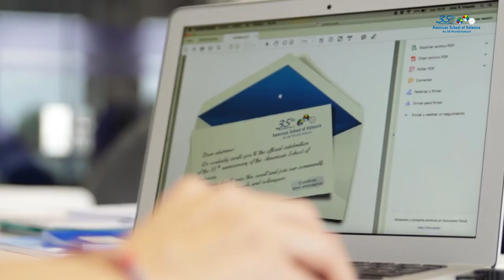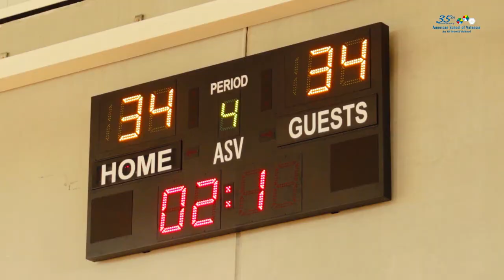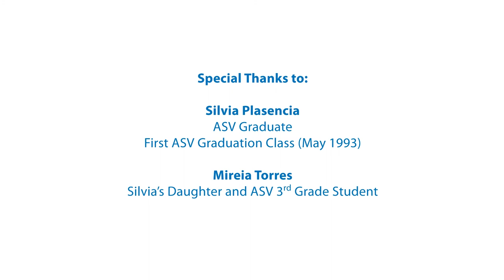AMERICAN SCHOOL OF VALENCIA. (Corporativo)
ASV Values es una producción audiovisual realizada para desatacar los valores presentes en la misión educativa del colegio.
Agencia: Más Publicidad
Realización: Producciones La Hormiga